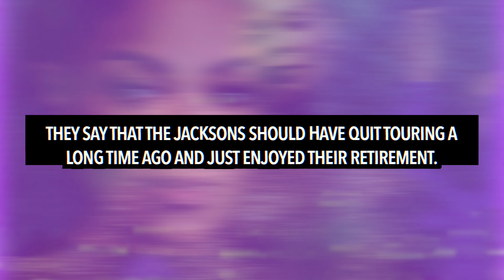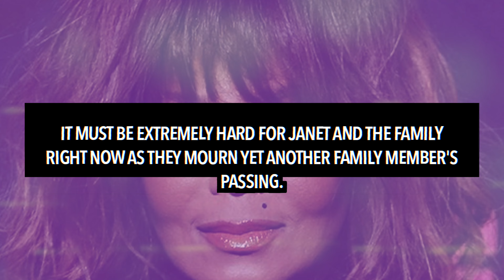Janet Jackson CRIES After Finding Out Tito Jackson Passed Away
Janet Jackson has broken down in tears when talking about Tito Jackson passing away.